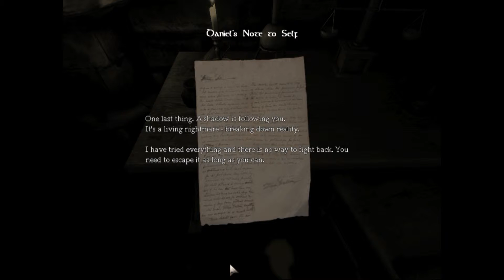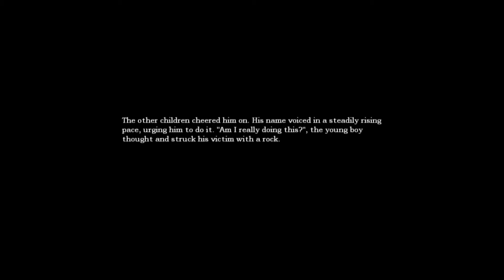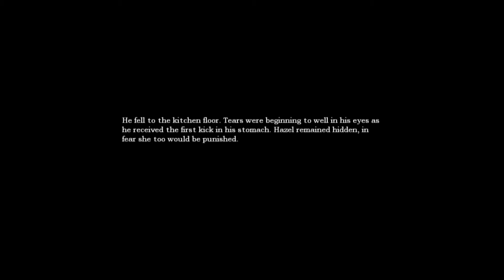Amnesia the Dark Descent Playthrough #1/ With Commentary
Hey guys! So I have a new series for you, its amnesia the dark descent. Just trying to do some different kind of videos, so let me know if you enjoy it! thank you so much for your support as always!